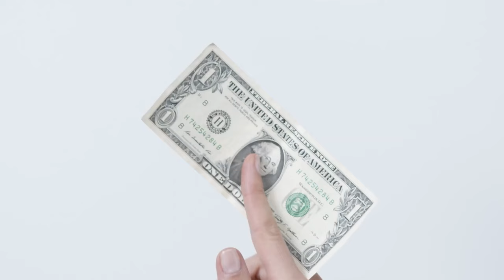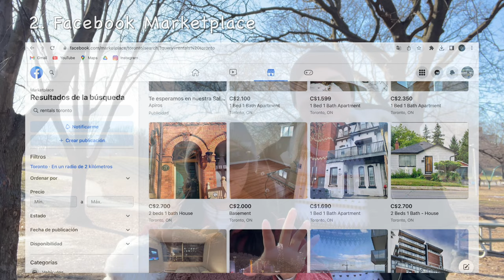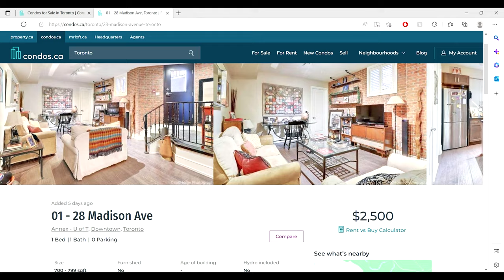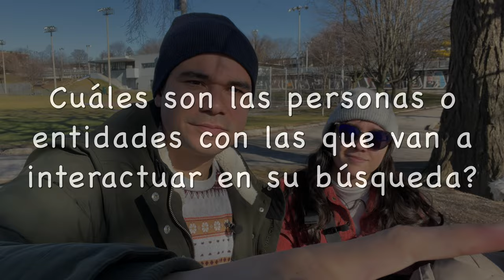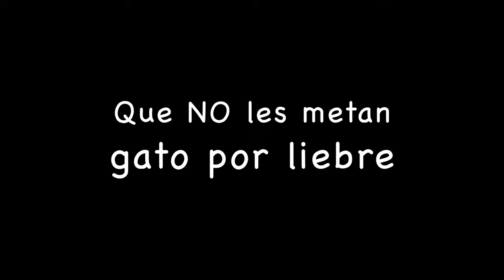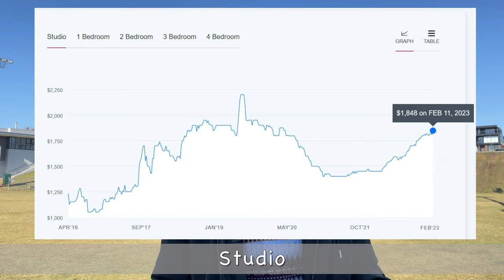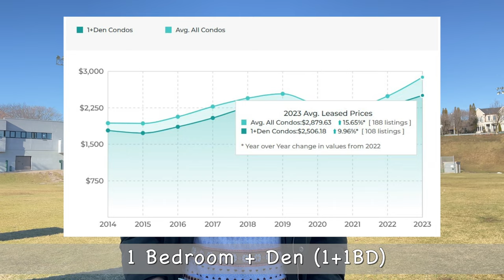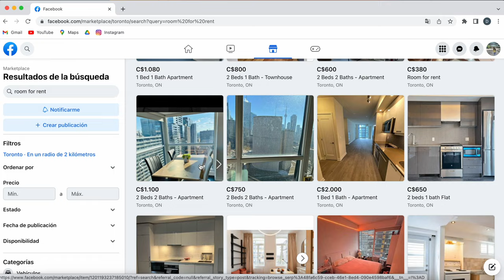Cómo Encontrar Vivienda en Canada 2023 | Es tan CARO Como Dicen?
¡Bienvenidos a nuestro nuevo video en el que compartiremos todo lo que necesitas saber para conseguir vivienda en Canadá, así no hayas llegado al país!

Te contaremos nuestras experiencias personales y los mejores consejos para buscar y encontrar la vivienda perfecta que cumpla con todos tus requisitos (💰,📍,🏬). Además, te recomendaremos las mejores plataformas web para buscar apartamento y te daremos una idea del costo promedio de varios tipos de vivienda.

Si acabas de llegar a Canadá y te sientes un poco perdido en tu búsqueda, esperamos este video te ayude así sea un poquito! Eso nos haría muy felices. ¡Acompáñanos una vez más y aprende con nosotros cómo hacer este proceso fácil y exitoso!

LINKS DE LAS PAGINAS DE LAS QUE HABLAMOS EN EL VIDEO

0:00 Intro
0:37 Nuestro proceso de migración a Canadá
1:06 Cuando empezar a buscar vivienda en Canadá?
1:57 Como buscar vivienda en Canadá?
3:50 Realtors, Dueño del apartamento, Administracion
4:50 Requerimientos para poder tener vivienda en Canadá
8:44 Precauciones en el momento de buscar vivienda
10:11 Costos promedios de la vivienda en Toronto, Canada
12:41 Gracias por vernos los amamos

Quienes somos?

Somos Andrés, Daniela, y Lana (nuestra perrita), una pequeña familia Colombiana que se mudo a Toronto en 2021. Acompáñenos en nuestras futuras aventuras y nuestro día día en Canadá.

Subimos videos cada Domingo (lo intentamos)
Nuestro Instagram: @toriela23